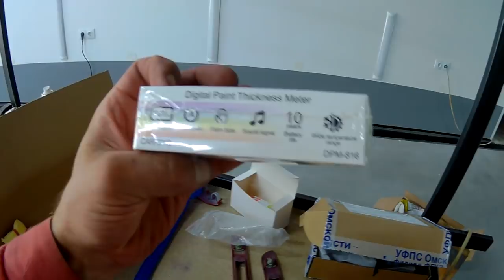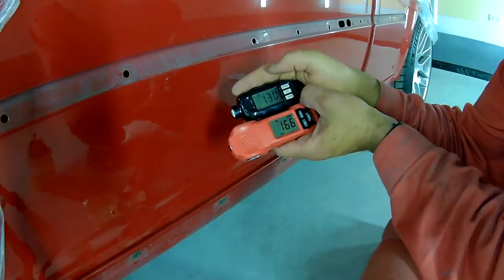ништяки и подгоны